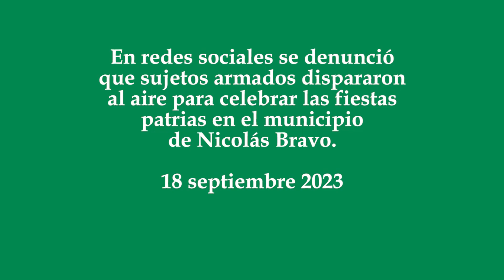Sujetos realizan disparos al aire durante festejos patrios en Nicolás Bravo, Puebla